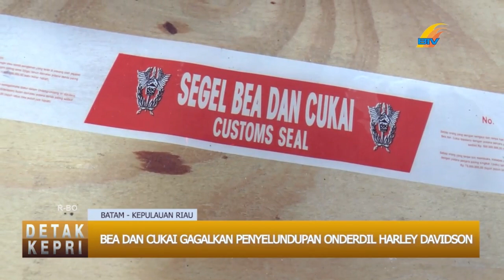BEA DAN CUKAI GAGALKAN PENYELUNDUPAN